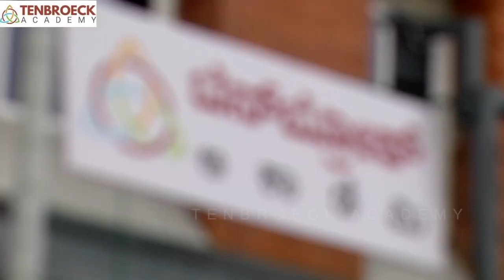Indian Independence Day 2023 | Throwback of celebration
Independence Day is a day of immense significance for every Indian, and the elementary Montessori school Tenbroeck Academy in Bangalore celebrated it in a grand manner.

The day started with the hoisting of the Indian flag by the school principal, followed by the singing of the national anthem. The children dressed up in tricolors and performed a series of cultural activities, including dance, songs, and playing keyboard, which depicted the history and culture of India.

The celebration also included speeches by students and teachers on the importance of independence, the freedom fighters who struggled for it, and the sacrifices made by them to make India a free nation. The event culminated with the distribution of sweets and the singing of patriotic songs by the students.

The entire event was beautifully captured by the school's videography team and is available for viewing on the school's YouTube channel. The video showcases the excitement, enthusiasm, and patriotism of the students and teachers who participated in the celebration.

Tenbroeck Academy in Bangalore is a leading institution that provides an exceptional education to its students. The school is well-known for its Montessori approach to teaching and its adherence to the ICSE syllabus.

If you're looking for an exceptional elementary Montessori school in Bangalore that fosters a love for learning and a deep appreciation for India's culture and history, look no further than Tenbroeck Academy at Basvangudi.